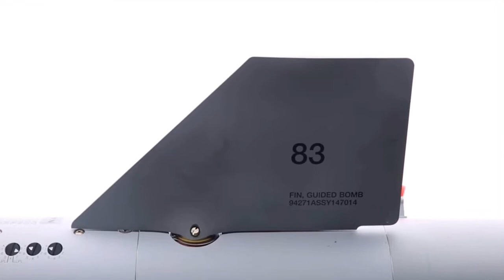NAVY. SINKEX. RIMPAC. HAWAII. CVN 72. VFA-41. F-18. F-35. LASER GUIDED BOMB. JULY 2022.